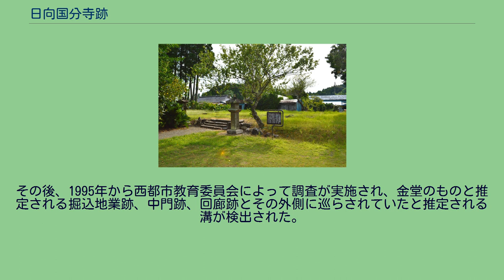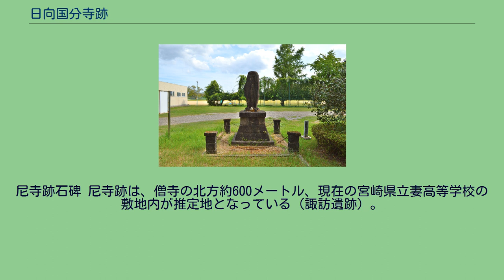日向国分寺跡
堂宇跡 日向国分寺跡（ひゅうがこくぶんじあと）は、宮崎県西都市にある古代から近世の寺院跡。
明治4年（1871年）に廃寺となった。
廃寺当時の宗派は真言宗、山号は五智山、本尊は五智如来。
現在は国の史跡に指定されている。
奈良時代に聖武天皇の詔により日本各地に建立された国分寺のうち、日向国国分寺の寺院跡にあたる。
本項では日向国分尼寺跡についても解説する。
日向国分寺の建立時期については、記録が残っておらず明らかでない。
『続日本紀』の天平勝宝8年（756年）12月20日条に、日向を含む26か国が記載されていることから、国分寺・国分尼寺建立の詔が発せられた741年から756年までの間に建立されたと考えられている。
『弘仁式』には日向国分寺料の主税が1万束であったことが見える。
五智如来坐像（県指定文化財） 天明8年(1788年)には、遊行僧として全国行脚の途中であった木喰が日向国分寺を訪れた。
来訪時の当寺は衰退していたが、地元民に乞われて住職となったという。
寛政3年（1791年）に火災によって堂宇が焼失したため、木喰は再建に尽力し、伽藍の建立や仏像（五智如来像）を作った。
そして寛政9年（1797年）に当寺を出立したという。
廃仏毀釈にあたって、明治4年（1871年）に当寺も廃寺となって取り壊されたが、五智如来像は地元の信仰者の手により保護された。
その後再建されたが、戦後まもなく台風のため倒壊した。
再度再建されたが、五智如来像を安置するための施設（木喰五智館）が建てられた際に取り壊された。
西都原古墳群が展開する西都原台地の南部、一段下がった低地上に位置する。
国分寺・国分尼寺は国府の近くに置かれるのが通例であるが、当寺の場合は少し遠い位置にある。
発掘調査は1948年に日向考古調査団、1961年及び1989年に宮崎県教育委員会によって実施された。
その際、僧房跡と推定される遺構が確認されたが、主要伽藍配置については明らかとはならなかった。
その後、1995年から西都市教育委員会によって調査が実施され、金堂のものと推定される掘込地業跡、中門跡、回廊跡とその外側に巡らされていたと推定される溝が検出された。
このように主要伽藍配置についてもわずかながら明らかとなりつつある。
尼寺跡石碑 尼寺跡は、僧寺の北方約600メートル、現在の宮崎県立妻高等学校の敷地内が推定地となっている（諏訪遺跡）。
当地からは、国府や僧寺と出土のものと同時期の製作とみられる瓦が多数出土している。
調査では溝が検出された程度で、いまだ伽藍は明らかではない。
所在地 周辺 日向国分尼寺跡に関するカテゴリ: